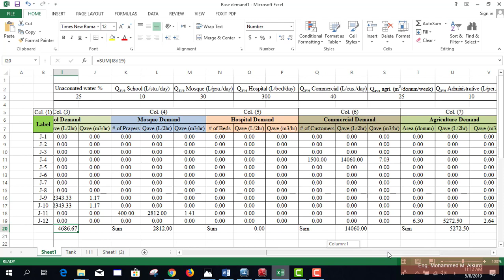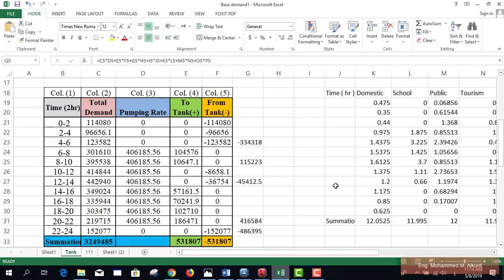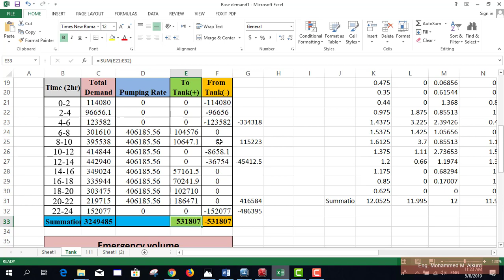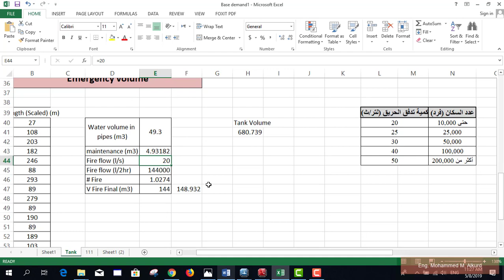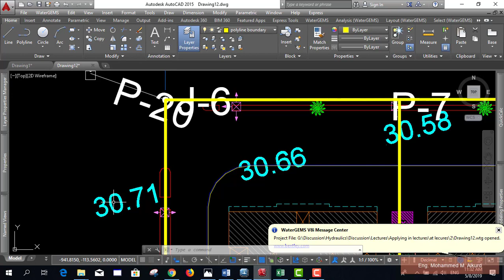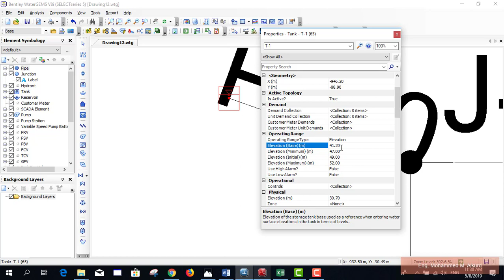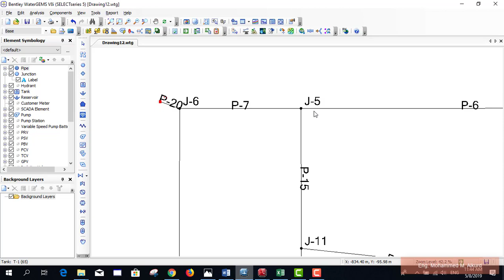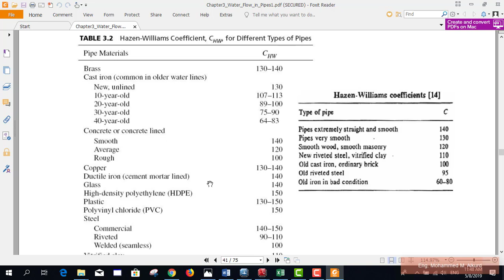Lecture 9: Calculate tank levels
.This lecture explains how to calculate tank levels and continue importing data to WaterGEMS program